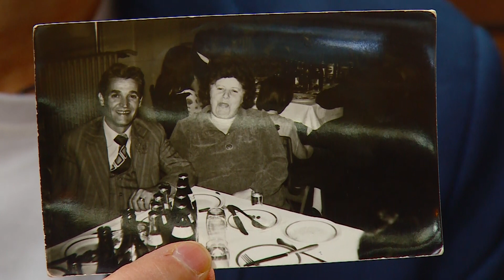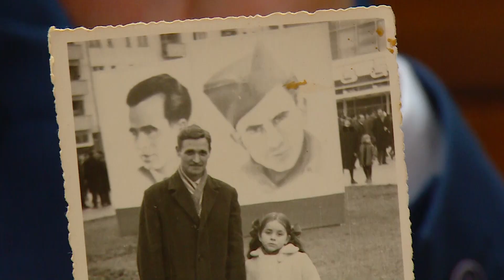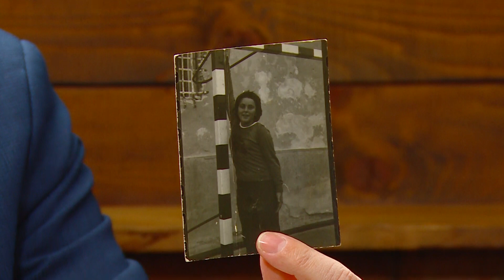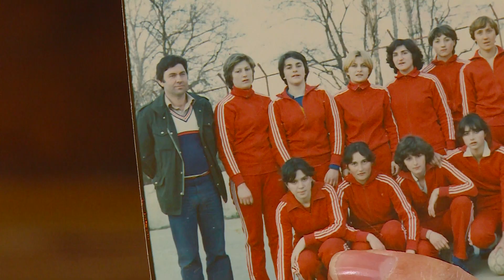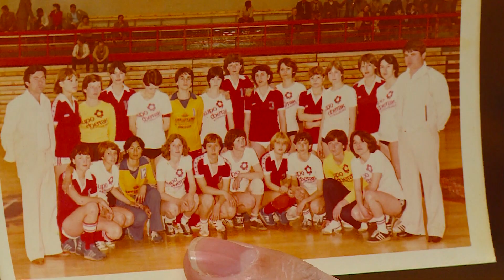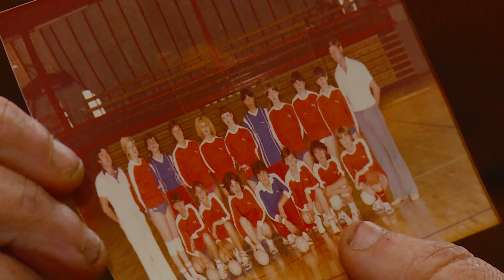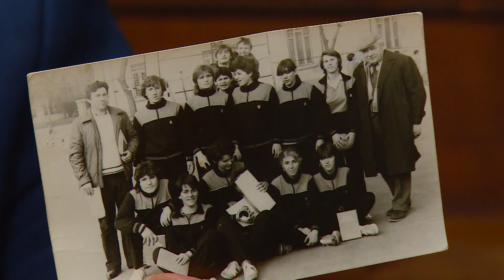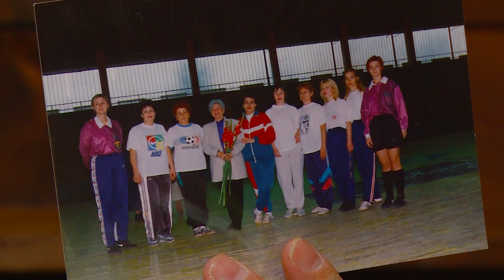За Куманово 055 - Лидија Илиевска